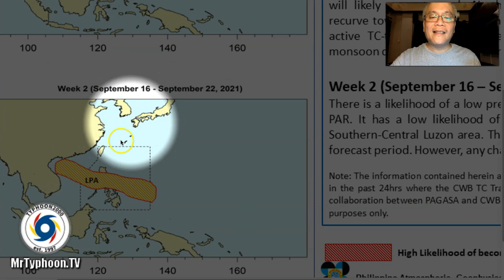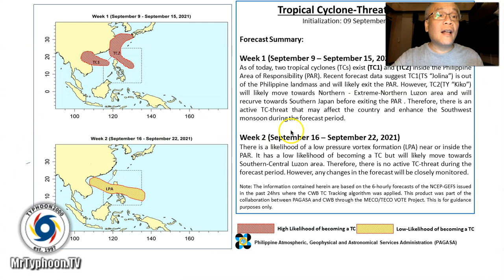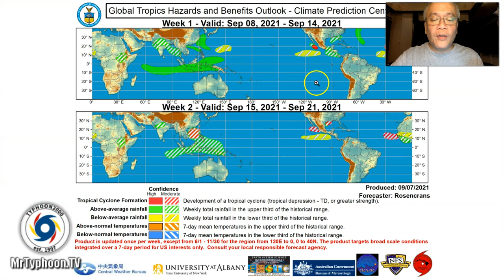TY KIKO (CHANTHU) Update - Saturday Night, Sept 11, 2021 (Tagalog Ver)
KikoPH (Chanthu) is no longer a Super Typhoon as it moves farther away from the Batanes Group of Islands…expected to exit PAR tomorrow. Meanwhile, the Southwest Monsoon Rains (Habagat) will continue to affect Luzon and nearby areas. To find out more, please watch our special coverage recorded at 9:30 PM Manila Time (13:30 GMT) as presented by Typhoon Specialist, Mike “Mr. Typhoon” Padua of Typhoon2000.com.